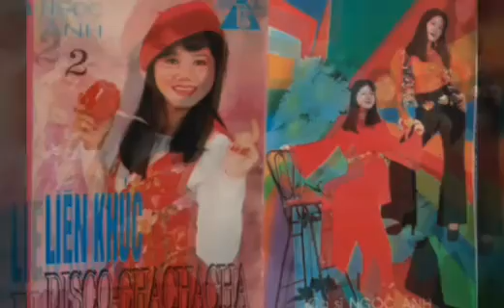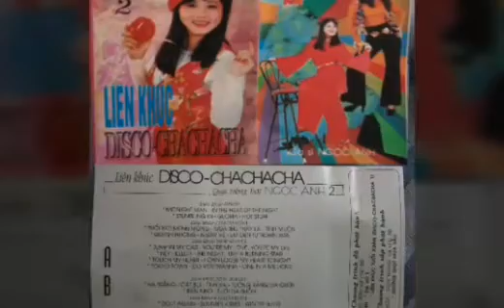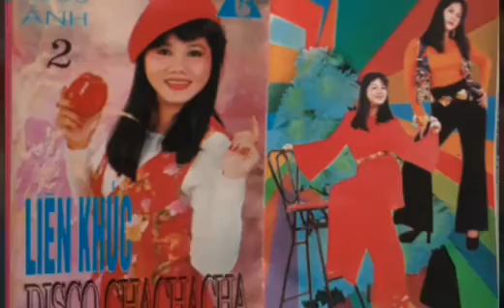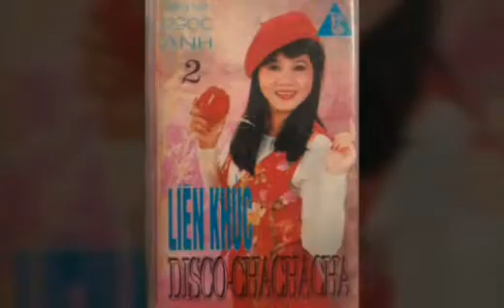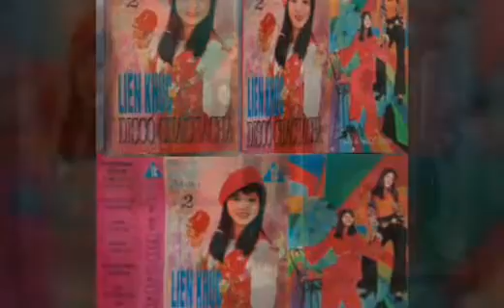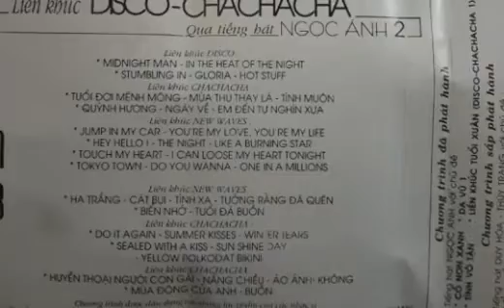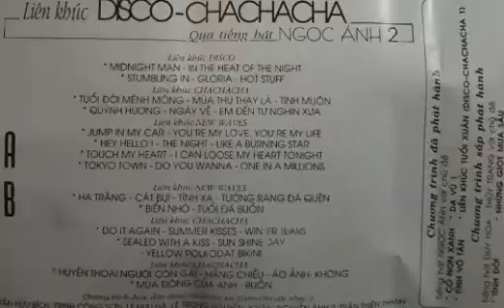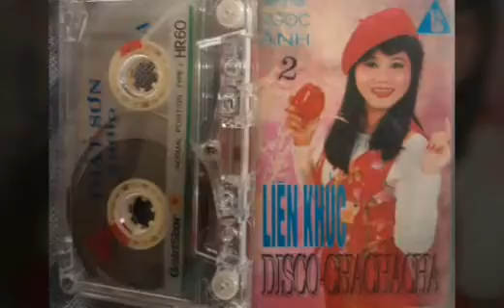Lk Disco ☆ Cs Ngọc Ánh _ Cassette 1993 ☆ VND|27|03|2022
●Liên Khúc Disco.
☆Cs Ngọc Ánh.
01 Midnight Man.
02 In The Heat Of The Night.
03 Stumbling Up.
04 Glorria.
05 Hot Stuff.
●Liên Khúc Được Trích Trong Album Cassette 1993.
●Chủ Đề Album.
●Ngọc Anh 2 _ Lk Disco Cha Cha Cha .
●Ảnh Bìa Album Cs Ngọc Ánh.